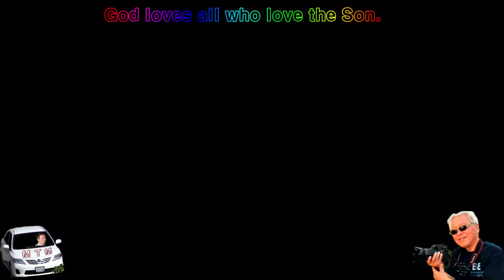1987년 구세로가 즐겁게 좁은 공간에서 놀고있다